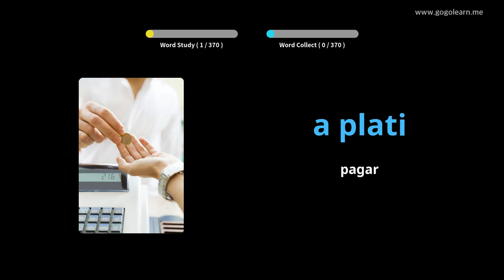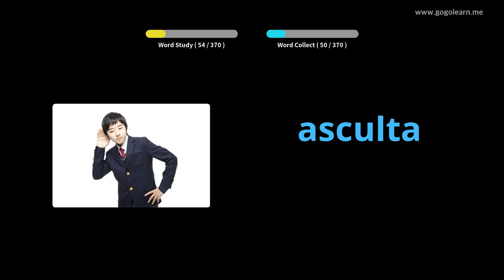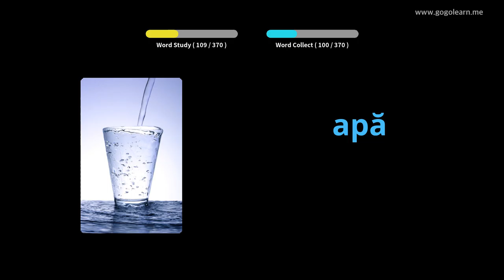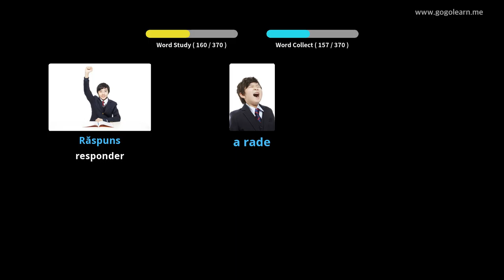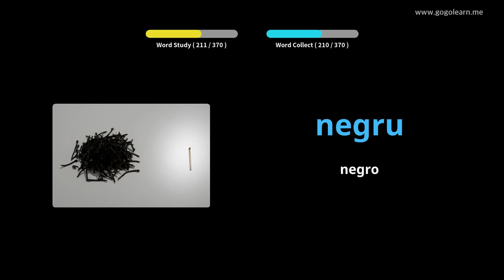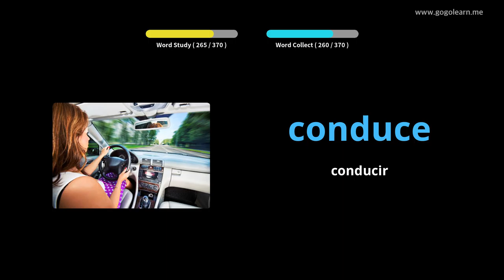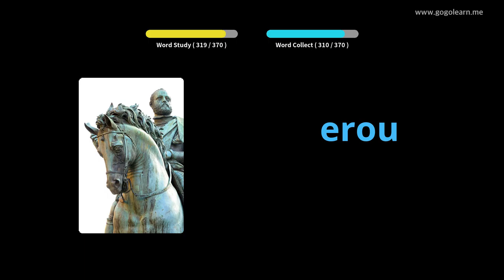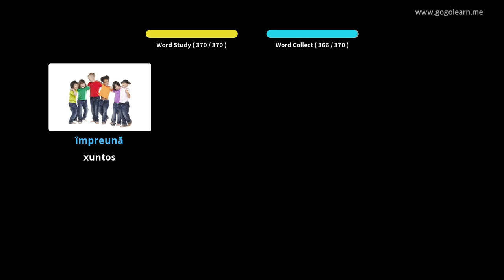Nenos básicos do vocabulario romanés | Golearn